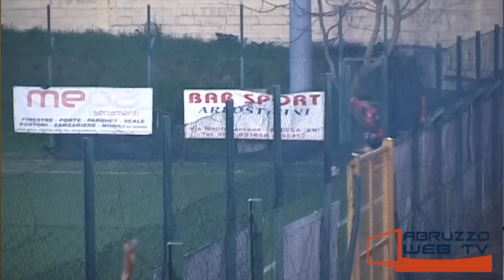Calcio l'Atessa Mario Tano si prepara all'atteso derby col Piazzano 180915